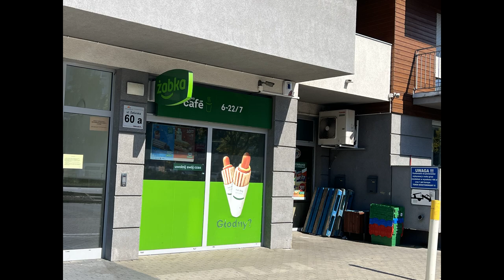ZABKA - NEPPER - SCHLEPPER und BAUERNFÄNGER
Im vorliegenden Video möchte ich insbesondere die Zabka Gruoppe aufleuchten, insbesondere wie benachteiligt die Franchisenehmer der Zabka Gruppe in Polen mit amerikanischen Investoren benachteiligt werden mit falschen Versprechen und ausgereiftem Marketing angelockt dann ausgenommen werden wie Ochsen welche als Sklaven in Abhängigkeit verfallen zur ZABKA Gruppe!
Wie das Steuermodell zur Abschöpfung der Franchisenehmer durch das Unternehmen Zabka aussieht!
Wie der Soziologe Jan Spiewak möchte ich die Menschen wachrütteln Vorsicht walten zu lassen, nicht in die "Masche mit der Fruchttasche" sich einwickeln zu lassen!
Das Verteilen wie verbreiten von wahrhaften Informationen gehört auch in die Planung der Zukunft in der Hoffnung mehr an Informationen, welche die Unternehmensgruppe Zabka versucht Mundtot zu halten der Öffentlichkeit auch in Deutschland wie zu den vielen Flüchtlingen aus der Ukraine wo die Unternehmensgruppe "Zabka" versucht zu werben Informationen zu den tatsächlichen Abläufen der Werber  aufgeschlossen sind!